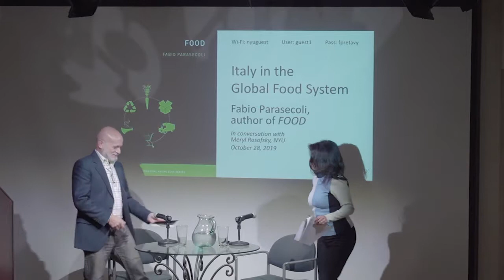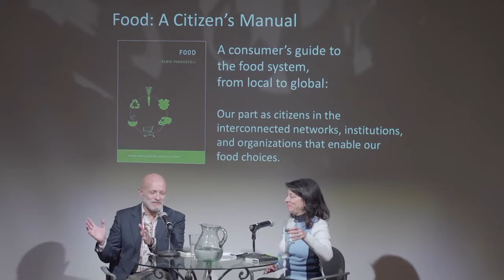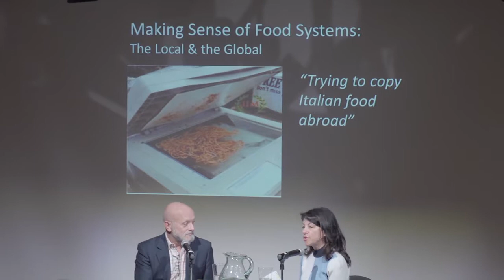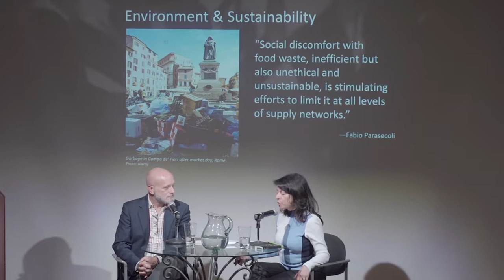Italy in the Global Food System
Fabio Parasecoli presents
"Food"
(2019, MIT Press)

The author in conversation with Meryl Rosofsky (NYU)

A consumer's guide to the food system, from local to global: our part as citizens in the interconnected networks, institutions, and organizations that enable our food choices.

Everybody eats. We may even consider ourselves experts on the topic, or at least Instagram experts. But are we aware that the shrimp in our freezer may be farmed and frozen in Vietnam, the grapes in our fruit bowl shipped from Chile, and the coffee in our coffee maker grown in Nicaragua, roasted in Germany, and distributed in Canada? Whether we know it or not, every time we shop for food, cook, and eat, we connect ourselves to complex supply networks, institutions, and organizations that enable our food choices. Even locavores may not know the whole story of the produce they buy at the farmers market. In this volume in the MIT Press Essential Knowledge series, food writer and scholar Fabio Parasecoli offers a consumer's guide to the food system, from local to global.

Parasecoli describes a system made up of open-ended, shifting, and unstable networks rather than well-defined chains; considers healthy food and the contradictory advice about it consumers receive; discusses food waste and the implications for sustainability; explores food technologies (and “culinary luddism”); and examines hunger and food insecurity in both developing and developed countries. Parasecoli reminds us that we are not only consumers but also citizens, and as citizens we have more power to improve the food system than we do by our individual food choices.